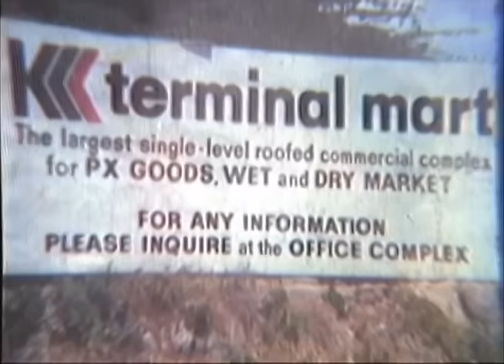BOTE, DYARYO, GARAPA: Roderick Paulate, Joey Marquez & Zsa Zsa Padilla | Full Movie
Movie Released Date:
1989

Movie Genre:
Comedy

Movie Director:
Jett C. Espiritu

Movie Cast:
Roderick Paulate / Joey Marquez / Zsa Zsa Padilla / Panchito / Palito / Teroy De Guzman / Dencio Padilla / Zandro Zamora / Boy Alano / Don Pepot / Jaime Castillo / Evelyn Vargas / Lucita Soriano / Smokey Manaloto / Melissa Silvano / Marilyn Villamayor / Bamba / Benjo